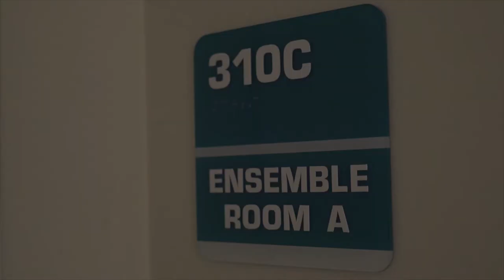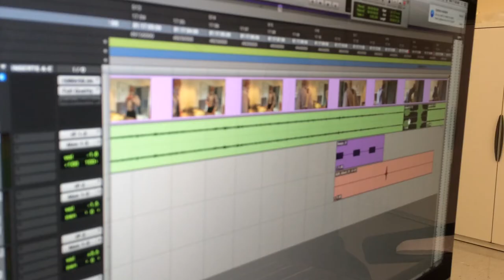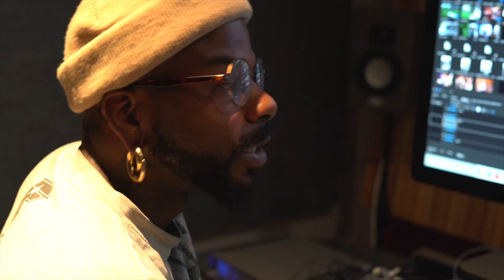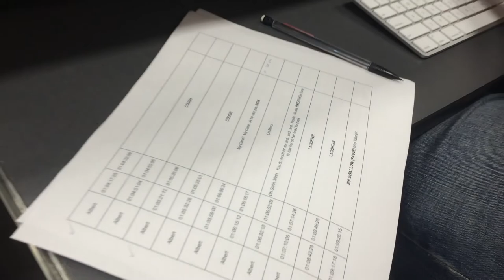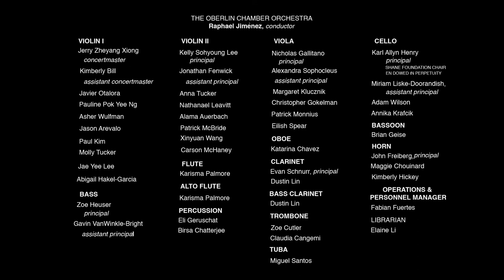Terence Blanchard Film Score Project